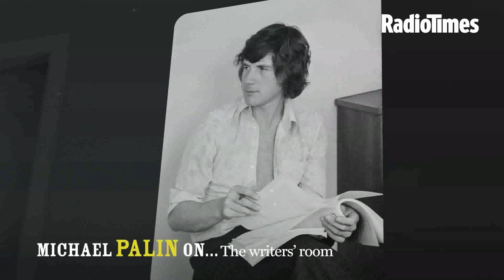Monty Python at 50 - Michael Palin in conversation with Radio Times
To celebrate Monty Python’s 50th anniversary, the Radio Times has produced a brand new 116-page, limited edition Bookazine - “Monty Python at 50” - featuring new interviews with the Pythons and never-before-published photographs of the group from the Radio Times archive.

Here, Michael Palin’s interview for the Bookazine is accompanied by some of these never-before-seen images from the Radio Times archive.